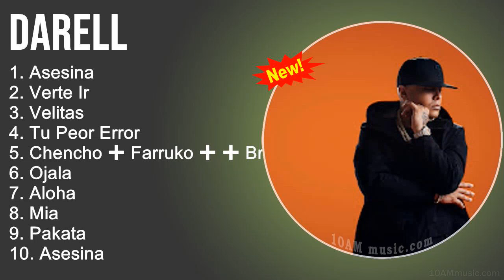Darell Mix - Grandes Éxitos, Sus Mejores Canciones - Asesina Remix, Verte Ir, Velitas, Tu Peor Error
[00:00] - Asesina Remix
[05:31] - Verte Ir
[10:01] - Velitas
[13:35] - Tu Peor Error
[17:54] - Asesina Remix
[23:25] - Verte Ir
[27:55] - Velitas
[31:29] - Tu Peor Error
[35:48] - Asesina Remix
[41:19] - Verte Ir
[47:06] - Asesina Remix